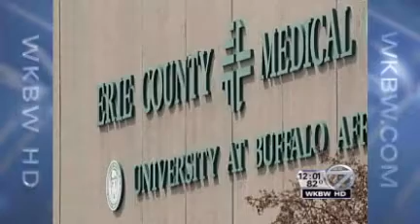WKBW Budget concers for Erie County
7/16/12: Courtesy of WKBW.  Erie County Executive Mark Poloncarz has been on the job for more than six months. He said there is a $6.6 million dollar surplus in the budget but he has his doubts about what the future will hold.

"We have a balanced budget for the first five months but if things continue we have some tough times going forward. I'm very worried of the financial status of the county," Poloncarz said.

Poloncarz said there are numerous reasons for concern, starting with the counties financial obligation to ECMC for uninsured patients. In the past, the fix rate was about $16 million dollars. The cost could balloon to more than $50 million dollars this year, with similar rates over the next four years.

"We're finding ways to address this problem without negatively impacting our budget. But as stated we expect these numbers to continue, at least until 2016," Poloncarz said.